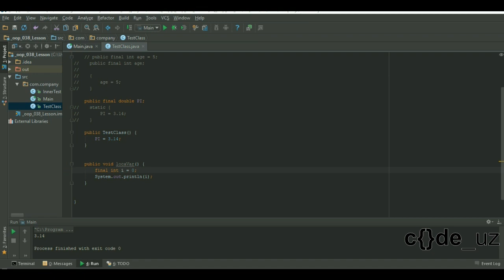OOP. 38 - final 1 (kalit so'z)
OOP ( ob'ektga asoslangan dasturlash).
Videoda  final kalit so'zi  haqida malumot berilgan.